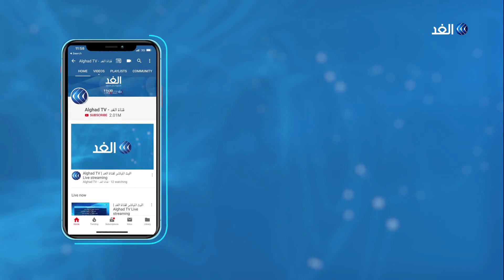الأردن يسجل 24 إصابة جديدة بفيروس كورونا.. هل تعود الحكومة إلى الإغلاق الكامل مرة آخرى؟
في الأردن، أعلنت وزارة الصحة تسجيل اربعة وعشرين إصابة جديدة بفيروس كورونا  ليرتفع العدد الإجمالي للإصابات إلى أكثر من ألف وثمانمائة وتسعين إصابة

المزيد من التفاصيل مع مراسلة الغد من عمان داما الكردي.